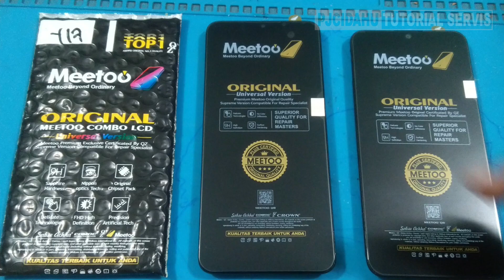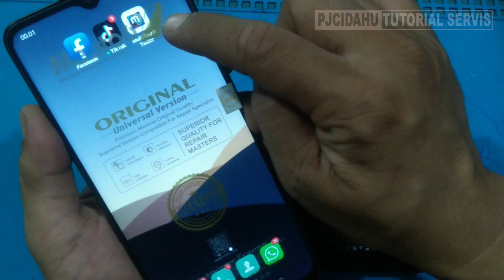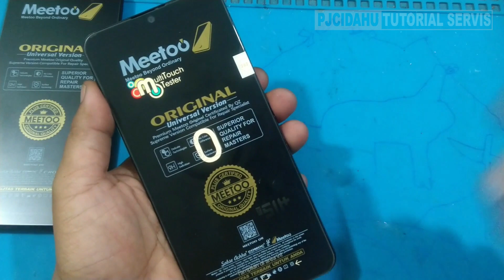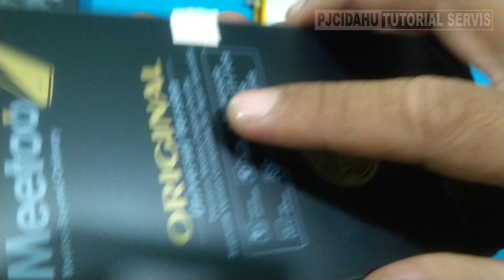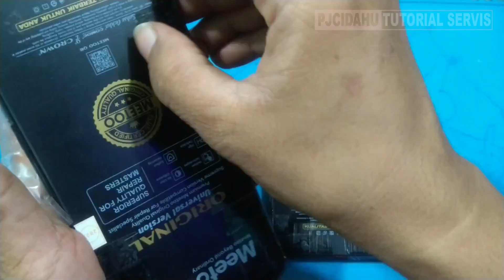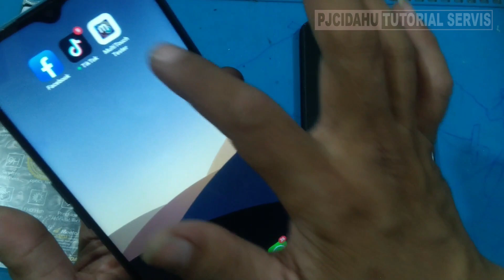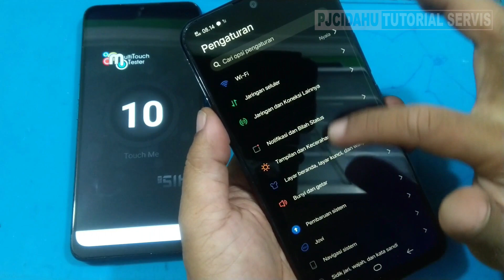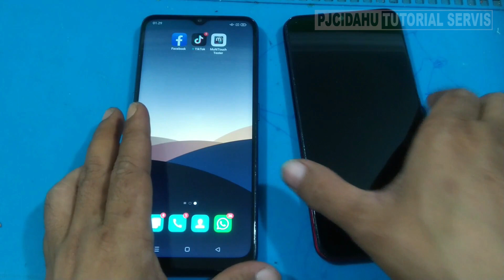Review LCD Handphone Viral! Apakah Layar Ini Layak Dibeli?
Di video kali ini saya akan me-Review sebuah merk LCD yang mempunyai kualitas dan harga bersaing, kali ini saya akan coba tes layar LCD nya memakai aplikasi Multi touch test pada sentuhannya.
Silahkan disimak video reviewnya dan jangan di skip, apakah lcd merk ini bisa multi touch sampai berapa jari yang berfungsinya.
Untuk aplikasi Multi touch Test bisa di download di Play store.

Untuk mendapatkan LCD merk meetoo ini bisa temen-temen dapatkan dan sudah tersebar di seluruh Indonesia, baik melalui aplikasi online maupun pembelian secara langsung ditoko-toko sparepart/offline.
Terima kasih sudah berkunjung ke channel PJCidahu Tutorial Servis, semoga video ini bisa bermanfaat.